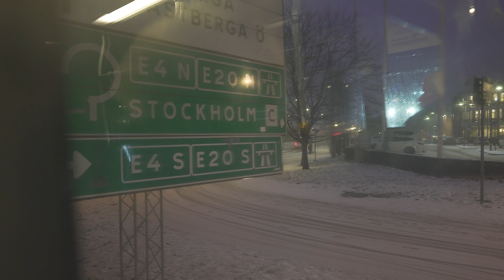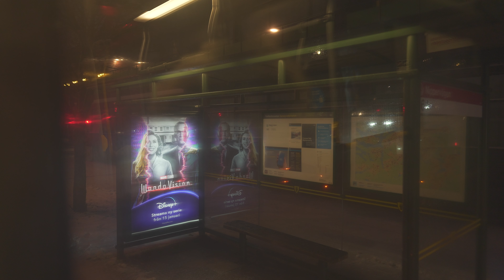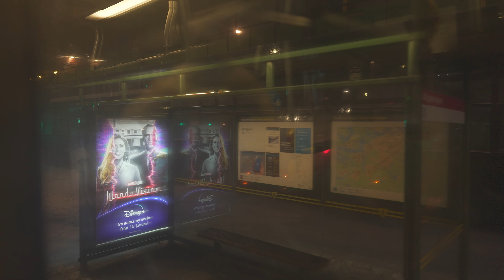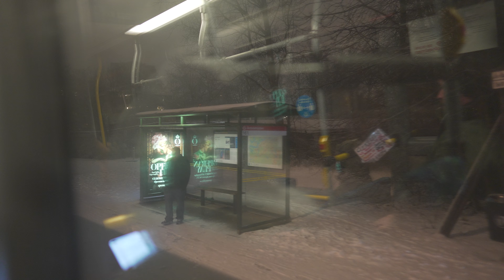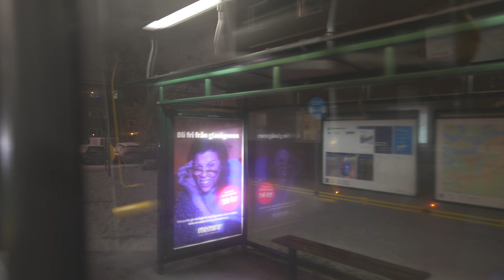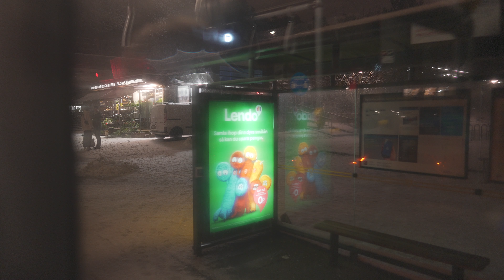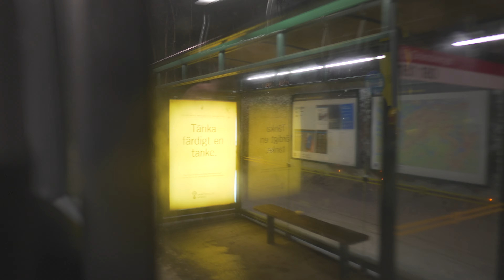Sweden, Stockholm, bus 161 ride from Telefonplan to Bagarmossen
bus 0:02

December 2020